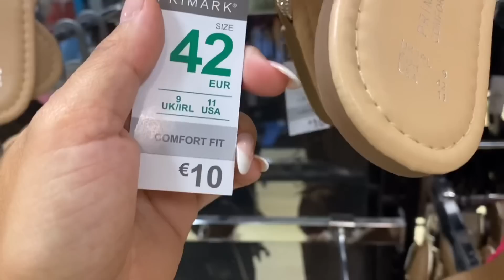🔥PRIMARK! NOVEDADES ZAPATOS | VERANO 2023 || Stephievlog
HOLA AMORES! Ya tenemos Las tendencias  Primavera 2023